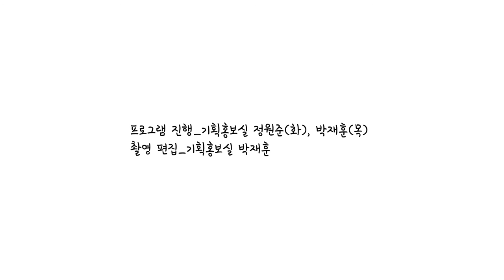2016 청춘 화목반 마무리. 참가자에게 듣다. [서울장애인종합복지관/돌코리아 후원]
서울장애인종합복지관 청년 프로그램 청춘. 12월인 지금은 3월부터 달려온 여정도 이제 마무리해야 할 때입니다. 내년을 위해 잠시 쉬어야 하는 지금, 청춘 화목반 참가자에게 올해 프로그램에게 대해 물었습니다. 여행에 대한 기억이 제일 크게 남아 있는 이들의 목소리를 담았습니다.

청춘 화목반 프로그램 참가자-권승호
올해 청춘에서 기억 남았던 것은 제천 의림지가 기억에 남습니다. 강(호수)도 보이고, 소나무 같은 것도 보이고 참 좋았습니다. (제천 여행이 가장) 기억에 남는 거 같습니다. 한강에 다녀왔던 것도 좋았고 그리고 볼링 있잖아요. 볼링 한 거 기억에 남고 의미 깊게 남을 거 같습니다. 앞으로도 청춘 했으면 좋겠고, 내년에 봤으면 좋겠습니다.

청춘 화목반 프로그램 참가자-김태연
올해 기억에 남았던 게 심리운동도 하고, 복지관 김상희 선생님과 사진도 찍어서 너무 기분이 좋았습니다. 제천 의림지도 다녀왔고, 재밌었습니다. 모든 게 다 재미있었습니다. 가장 기억에 남는 것은 (제천 여행에서) 돼지갈비를 먹은 게 기억이 나네요. 그리고 선생님이 좋게 사진을 찍어주셔서 감사했습니다.
청춘 프로그램에서 함께했던 사람들이 다 감사하고, 날씨가 점점 추워지고 있는데 감기 걸리지 않고 내년에도 즐거운 모습으로 봤으면 좋겠습니다.

***청춘 화목반은 돌코리아 지원으로 진행됩니다.
프로그램 진행 : 서울장애인종합복지관 기획홍보실
영상 촬영 편집 : 기획홍보실 박재훈